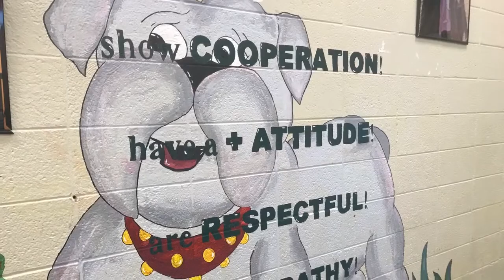BDBC January 22 2021